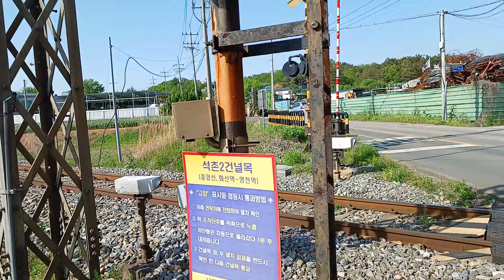아...슬프다. 너의 폐망도 서서히 다가오는구나....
중앙선에 마지막남은 단선 비전철구간 화산-영천구간 석화2건널목